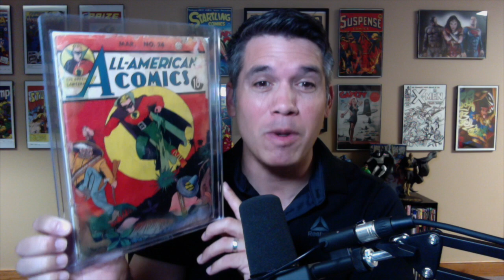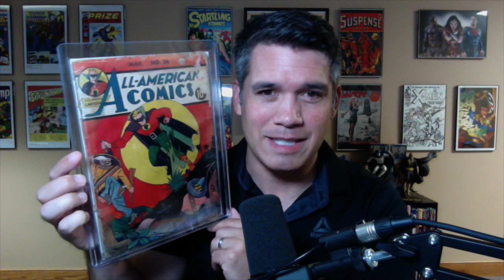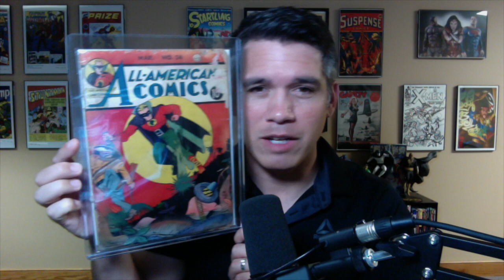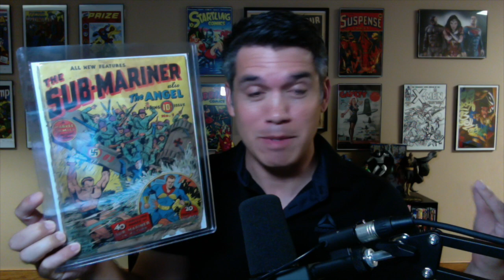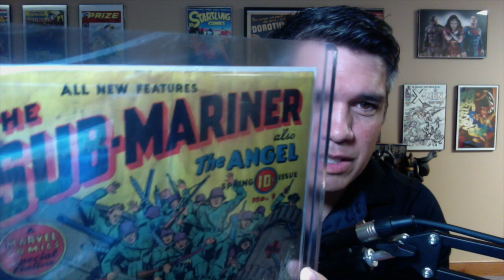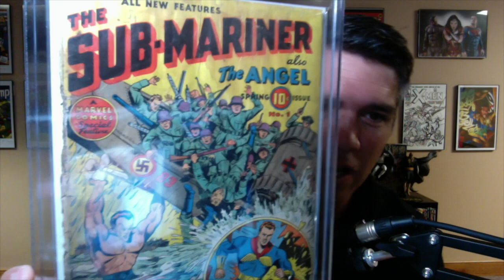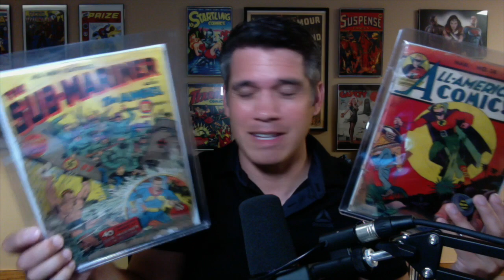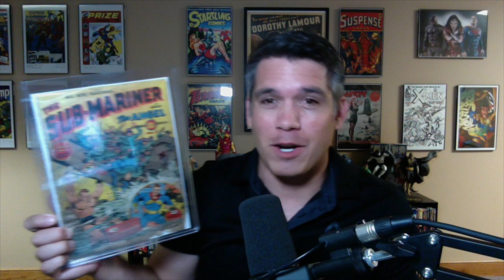Grail Comic Book Found in BARN after 82 Years!!!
I can't believe it happened again.  Another amazing comic book grail has been found after being buried in a barn for over 80 years.  Two comic books from the same month and year were found after a son inherited his father's barn.  They were doing a clean out of the barn and found two comic books from the 1940s.  One of them is most certainly a comic book holy grail for so many collectors.

I am so honored and excited to be sharing this find with the world!!!